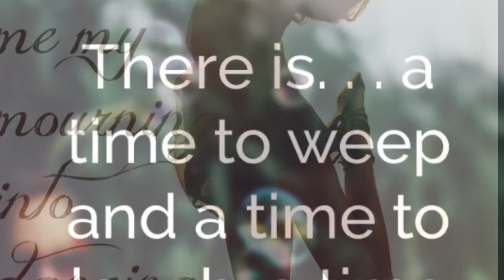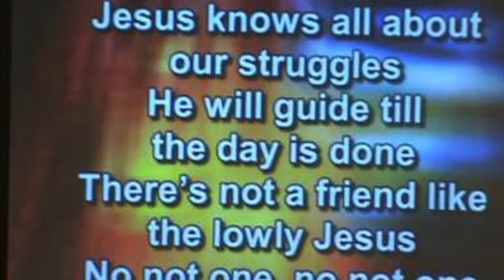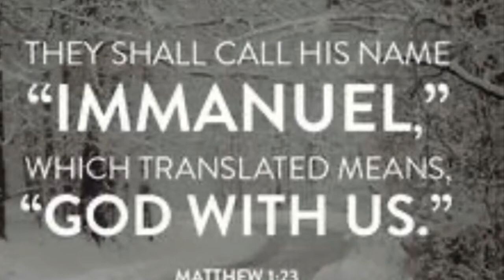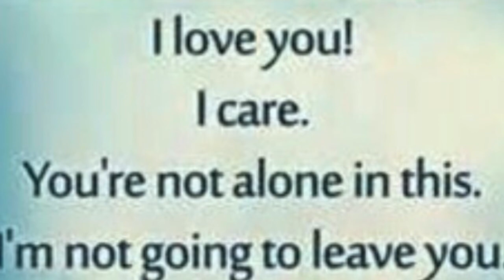Holiday Treating or Retreating That is the Question Excerpt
This is an excerpt from a slightly longer video. Call it part one.  Note that this video addresses suicide at the end.  Therefore, although I am recognizing this type of holiday dance may not be the life season of someone who is mourning and who should feel free to make choices on their level of participation without judgment, I am not overlooking the importance of intervening when people have a history of suicidal thoughts or attempts. This is no time to be alone and to play the hermit when a suicide script is playing in their head that needs to be stopped and addressed.  Please intervene on the side of better safe than sorry.  Even if they just need you to stand by and sit there (of course, social distancing with a mask).